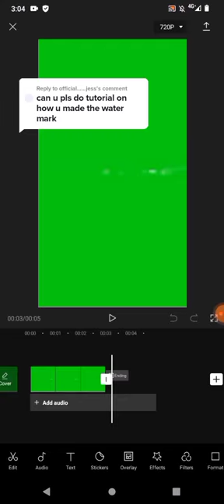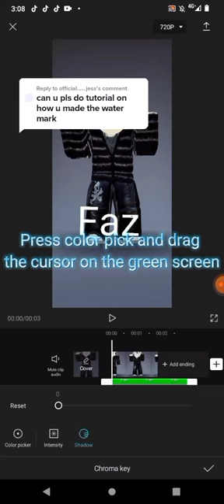Funny Roblox Tik Toks Best Roblox Tiktok Edits | NEWS 2021 murder mystery 2